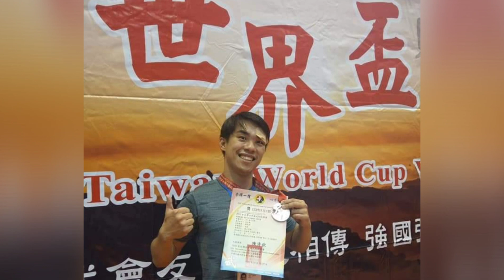韓氏長拳-散打搏擊比賽影像記錄（社會男子第三量級組）